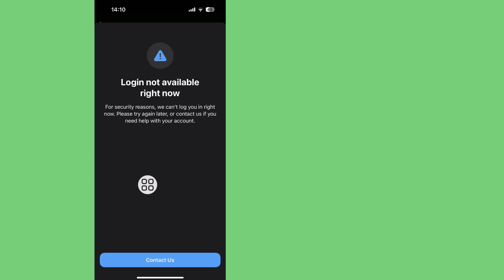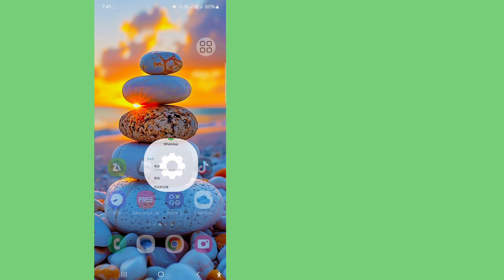如何修复 WhatsApp 登录现在不可用的问题 | WhatsApp 登录现在不可用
在此视频中，我将向您展示如何修复 WhatsApp 登录现在不可用的问题。这是一个非常简单易行的方法。所以请仔细观看此视频，不要跳过此视频，如果您跳过此视频，您将无法很好地理解。

💛 不要忘记留下“赞”
💛 请不要忘记“订阅”
💛 如果您喜欢并发现此视频有用，请与您的朋友分享

🤷‍♂️ 其他相关查询：.

如何修复 WhatsApp 登录现在不可用的问题

如何解决 WhatsApp 登录问题？
如果 WhatsApp 不可用该怎么办？

为什么我无法在新手机上登录 WhatsApp？

为什么我的 WhatsApp 无法连接？

 无法在新手机上登录 whatsapp

如何解决 whatsapp 连接问题

如何修复我的 whatsapp 帐户

whatsapp 商业登录问题

如何解决 whatsapp 登录现在不可用的问题

修复 whatsapp 现在不可用的登录

如何解决 WhatsApp 现在不可用的登录

WhatsApp 现在不可用的登录

如果您有任何教程请求，请在评论中告诉我！我会在 1 天内为您完成。